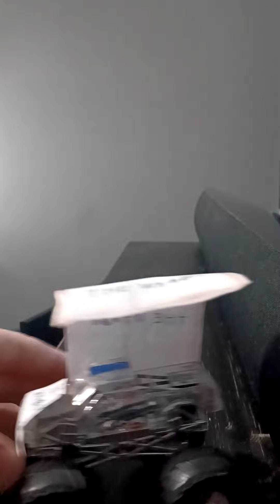toy monster trucks showing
I love all of these trucks so much